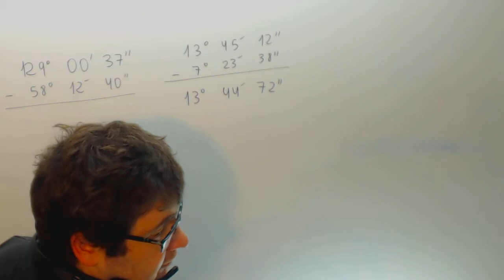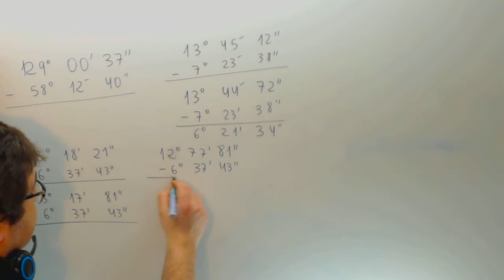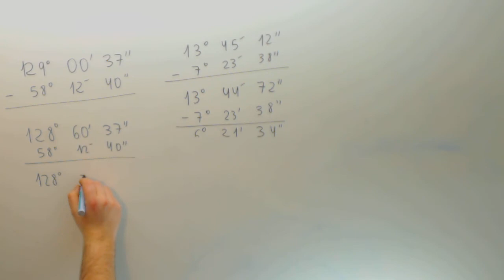Resta de angulos Matematicas 6º Primaria Academia Usero Estepona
Resta de angulos Matematicas 6º Primaria Suscríbete a nuestro canal en Youtube para ayudarnos a seguir creciendo Academia Usero en Estepona, el centro de formación con más vídeos en Internet del Mundo presenta